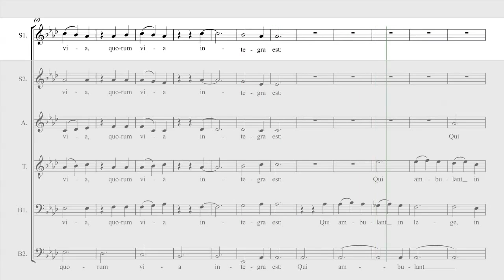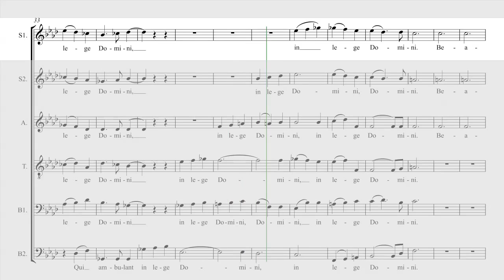Beati Quorum Via - Soprano1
Soprano2 part at
Alto part at
Tenor part at
Bass1 part at
Bass2 part at
SATB part at

Learn more about St Marys Singers at